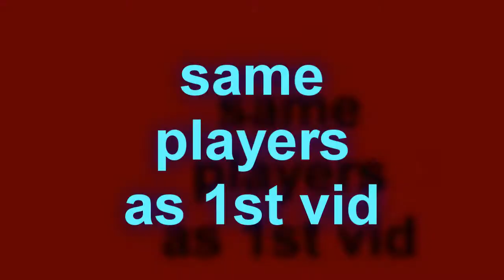Airsoft Teamdeathmatch february 12th 2011 HD round 2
Cleaver had the gun with the cam, i don't think i'm going to let that happen again hahaha. anyways the guns were the same as first vid and the teams were... Cyclone+dimanderin who had the crappy guns :(
and
Cleaver+ his friend mark they both had our good guns.